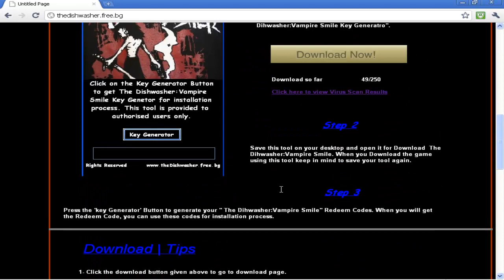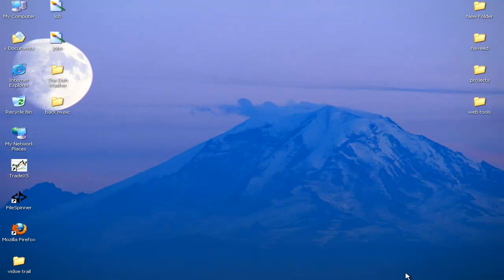THE DISHWASHER DOWNLOAD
Dishwasher Game Download
Check out the victory dances in SOCOM 4.